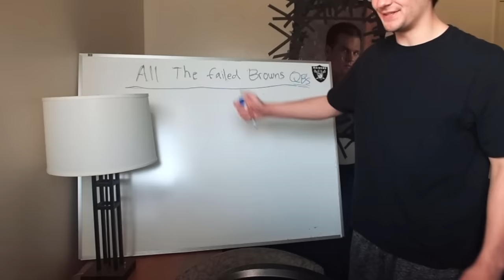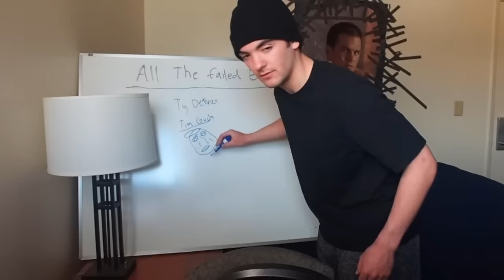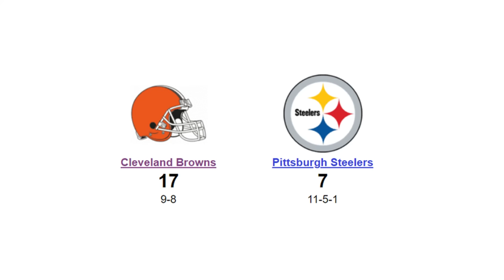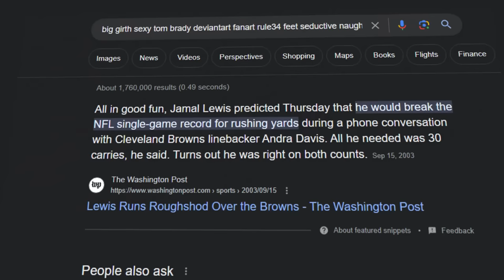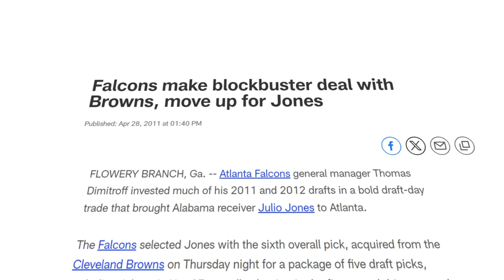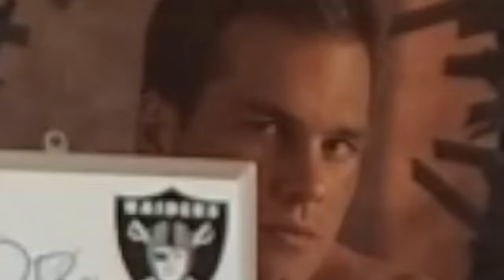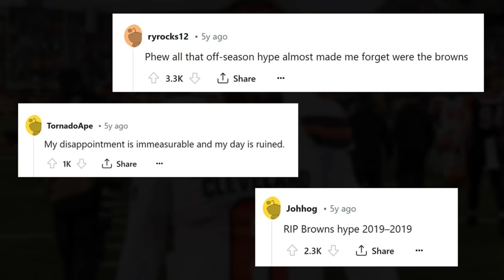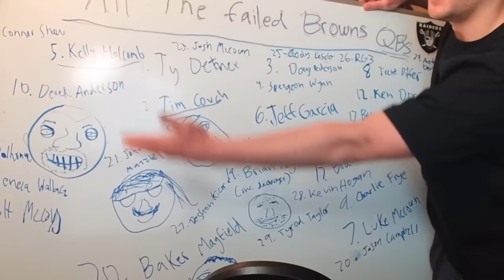The NFL’s Biggest Comedy Act: Why The Cleveland Browns Have Never Had A Franchise Quarterback…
Since their return to the NFL in 1999, the Cleveland Browns have desperately been searching for just one franchise quarterback, and every single time they've come up empty, but why? Have the Browns been extremely unlucky, have they mismanaged the talent they've gotten, or does the answer lie somewhere in the middle? Whatever your personal conclusion may be on how they handled the likes of Baker Mayfield, Johnny Manziel, or Tim Couch, join me as we venture into the depths of the Cleveland Browns organization to figure out how still to this day, the Browns have yet to have a real consistent franchise quarterback and why their stretch of misery may never end.

With NFL highlights going over the play of Cleveland Browns quarterback Deshaun Watson, we saw a lot of football analysis ton by people such as Tom Grossi and the Pat Mcafee show to figure out if he's good or not. Thatsgoodsports has also done extensive research on the topic of other football stories NFL players have shared, and hopefully Secret Base can cover the complicated story of urinatingtree soon.

Music Credit
[HARD] JID x 21 Savage x Metro Boomin Type Beat ~ "Simple Truth" | Dark Rap/Trap Instrumental 2024 - Prod MacDouble
Caruso  Griselda x Westside Gunn Type Beat 2023 Free For Profit - Prod Beats and Puffs
FREE FOR PROFIT 21 Savage x Metro Boomin Type Beat  Station - Prod Thida
Warning Dark Hip Hop x Boom Bap Type Beat - Prod 34 Minutes
FREE FOR PROFIT  DARK BOOM BAP TYPE BEAT  CRIMINAL  UNDERGROUND FREESTYLE RAP BEAT 2022 - Prod Erfan Abyari Beats

Chapters
0:00 - Intro
1:29 - The Rebirth Of The Browns
8:22 - The Tim Couch Era
39:07 - Hope And Pain Perfectly Balanced
1:20:52 - The Hue Jackson Era
1:35:25 - Baker Mayfield, The Savior
1:52:25 - The Relapse Is Inevitable